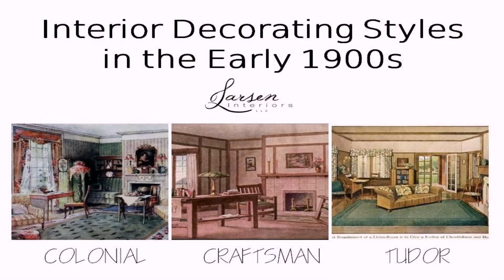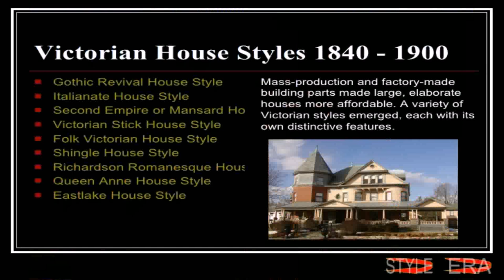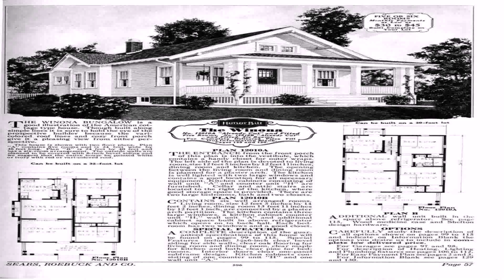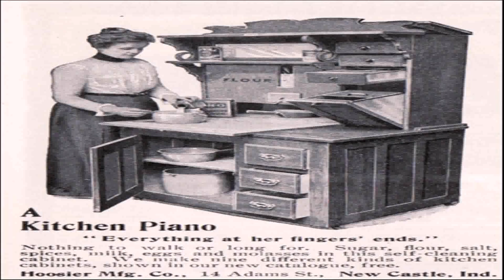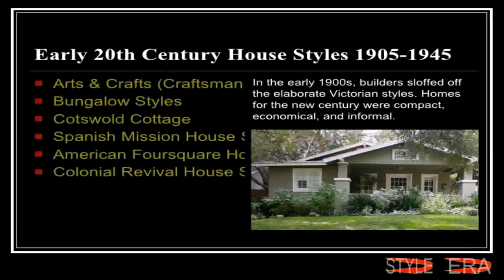House Style Early 1900 (see description) (see description)